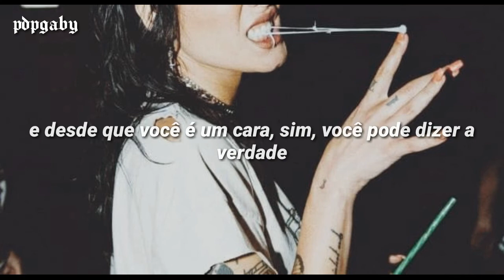Bea Miller - that bitch (TRADUÇÃO/LEGENDADO)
Por favor, inscrevam-se e não esqueçam de deixar o seu like.

Lyrics:

I been runnin' my mouth around the corner
Chasin' it down the street
I cash in my words like I'm a billionaire
But I don't have food to eat
And I keep talkin' like I'm taller than the trees
But my eyes never see much higher than five feet
And I keep on tellin' everyone the truth
But maybe that's not the move
And everyone wants to hear a strong opinion
If it's the same as you
And they say honesty is the best policy
If that were true, don't think all of my friends would hate me

Society is suckin' on your dick
And since I got a pussy, I'm a bitch
And since you are a dude, yeah, you can tell the truth
But as soon as I do, I'm a bitch

There was a time, this guy, he tried to tell me
"Men can cheat, women can't"
Then he proceeded to ask me out on a date
And I fuckin' laughed
If you're a woman, you were made to pleasure me
But out in public, hide them shoulders underneath

I'm that motherfuckin' bitch
(If I have to be, I'ma be that bitch)
You should be suckin' on my clit
I said, I'm a, I'm a, I'm a bitch
I dare you, stop me

Society is suckin' on your dick (on your dick)
And since I got a pussy, I'm a bitch (I'm a bitch)

Watch me
I said, I'll be that bitch
So stop me

Well, that song's done
Song's done, you're done
Fuck! Fuck!
Oh my god! A banger!

Dear artists:

If you want me to remove something from you, let us know on Youtube, it is nota our intention to infringe your copyright.

Sigam-nos no Instagram: Karolyyne_tt
Sigam-nos no Instagram: pdpgabi

Thanks :).